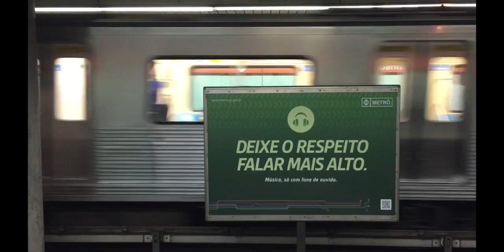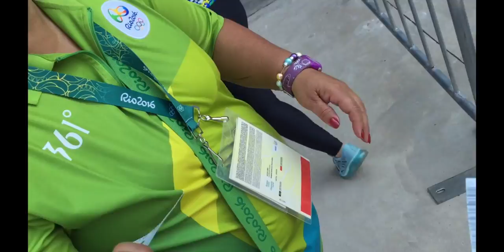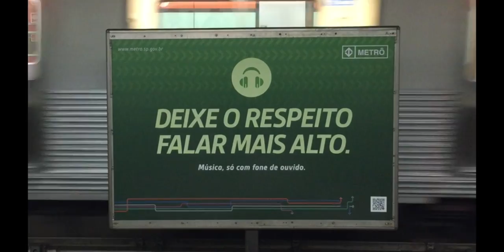O DIA QUE FOMOS NAS OLIMPÍADAS 2016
Uma pequena parte do dia incrível que passamos nas Olimpíadas 2016 (apesar da derrota da Seleção Feminina do Brasil). Agradecimentos especiais aos amigos Dennys e Carla pelo convite e ter conseguido ingressos de última hora!
E claro, se gostarem basta curtir e seguir o Canal que vem muita coisa por ai! ;)

Todas as imagens foram feitas com meu Iphone 6 .
Software de edição: Final Cut Pro X